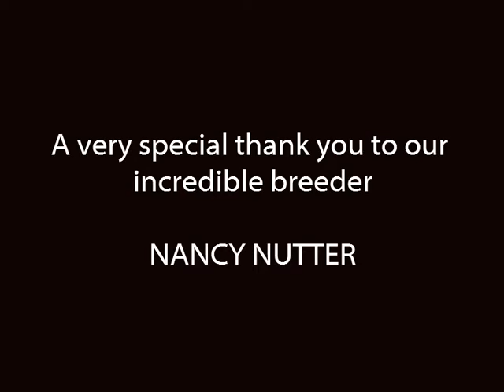Cali First Day Home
This is the day we brought our new Bernese Mountain Dog Home.